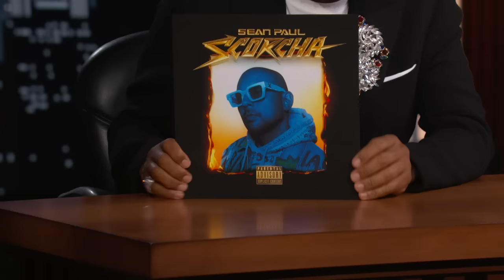Sean Paul - Light My Fire (Live On Jimmy Kimmel Live! / 2022) ft. Gwen Stefani, Shenseea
Listen to Light My Fire ft. Gwen Stefani and Shenseea

Amazon mp3